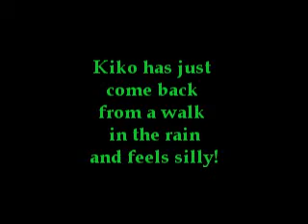Kiko gets the sillies after a rainy walk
Kiko, a minature poodle, had just come in from a very wet walk.   After toweling her dry, she ran to the rug at the back door, for safe footing, to be her silly self.